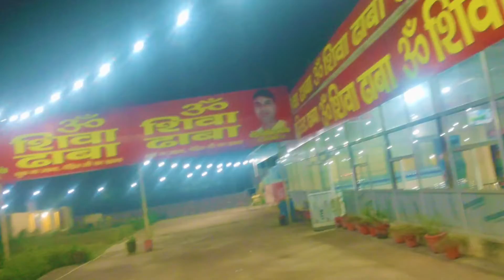Learning How to vlog @Sourav Joshi Vlogs✌️|| First travel vlog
I hope you enjoyed this video . This Is The Very First Vlog On Our Channel .